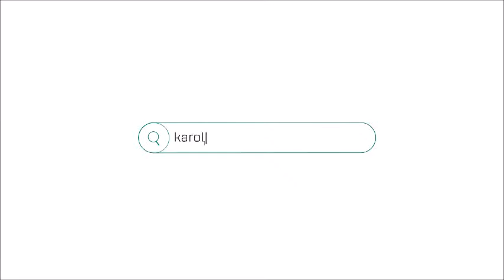Ekskluzywny, nietuzinkowy dom na południu Krakowa; 575 245 123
ul. Jana Skrzetuskiego, cicha i spokojna okolica, Las Borkowski
Ekskluzywny, nietuzinkowy dom na południu Krakowa